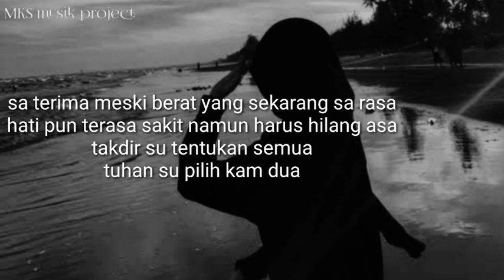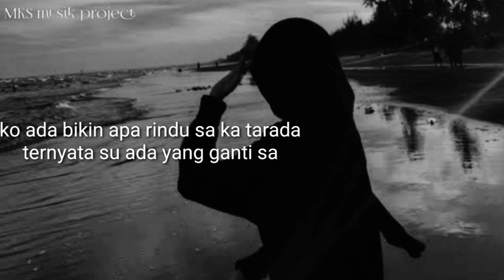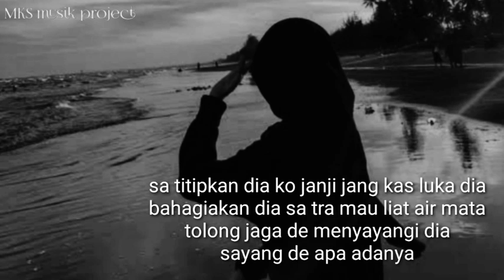Lirik_lagu_sa_titipkan_dia_-_Lagu_viral_tiktok(MKS musik project)